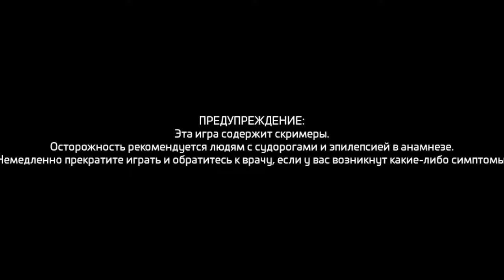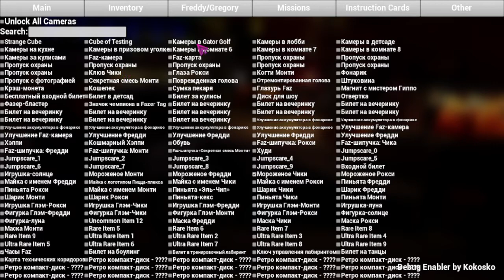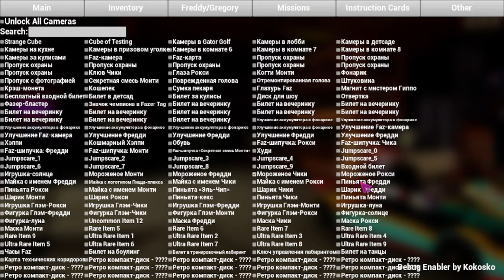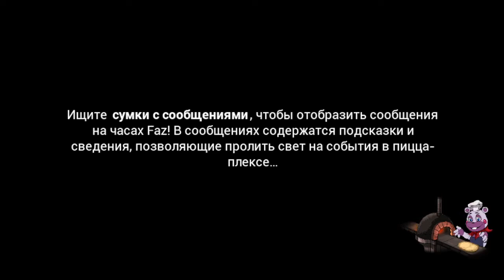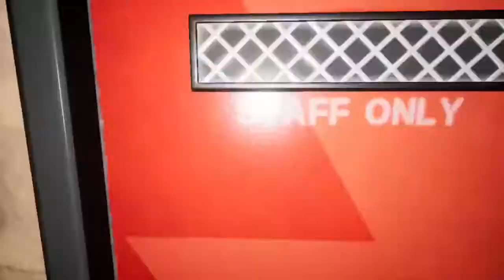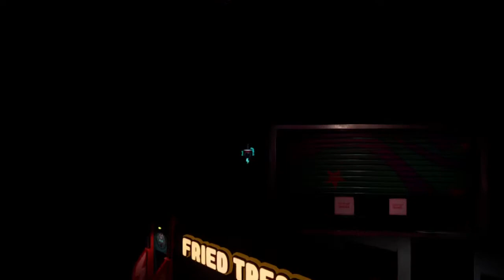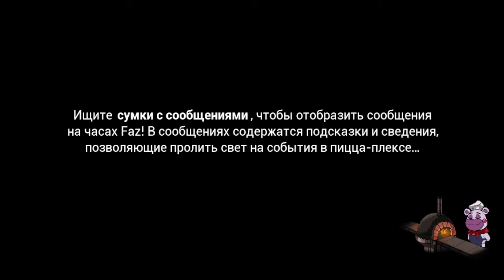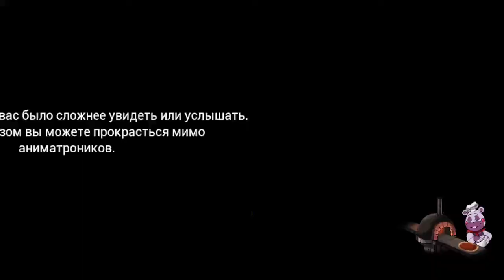МОЛТЕН ФРЕДДИ И РОКСТАР ФРЕДДИ ИЩУТ СЕКРЕТЫ В ФНАФ 9!! *очень интересно!*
В ЭТОМ ВИДЕО МЫ С РОКСТАР ФРЕДДИ ИСКАЛИ СЕКРЕТЫ В ФНАФ 9!!

ВОЗМОЖНО ПОПАСТЬ КО МНЕ В ВИДЕО:
LOLLIPOPMC: andre.lollipopmc.net
HYPIXEL ТОЛЬКО С ЛИЦЕНЗИЕЙ
IP HIPIXEL: mc.hypixel.net

МОЙ МЕРЧ:

В РАЗРАБОТКЕ. :)